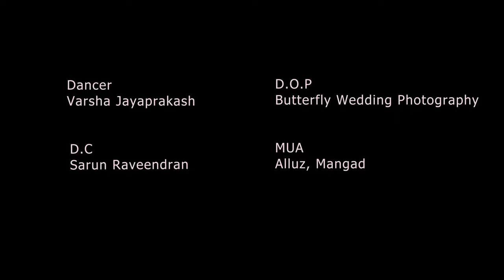Pranathosmi Guruvayupuresham | Dance cover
VC: Butterfly wedding photography
DC: Sarun Raveendran
Music : Cover song by George Varghese, Rakesh Keshavan and Sandeep Mohan

Original song Credits:
Lyrics: Kaithapram Damodaran Namboothiri
Singer : K. J Yesudas